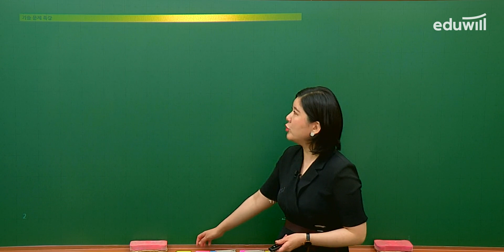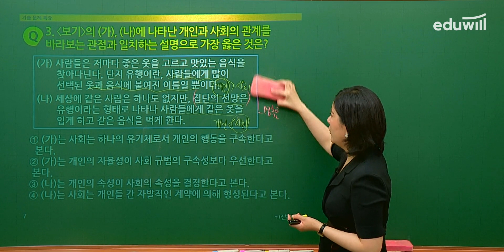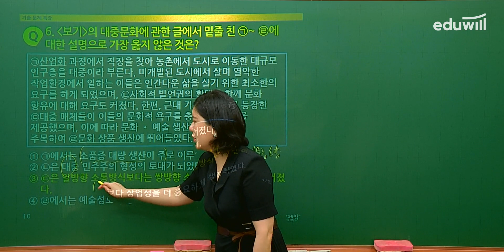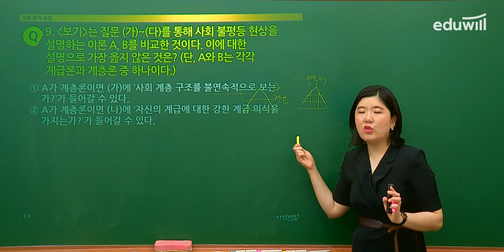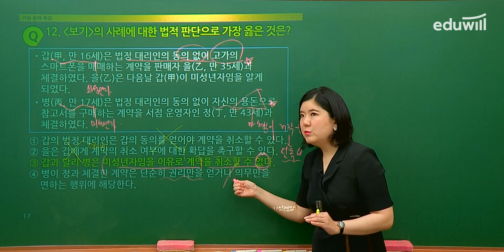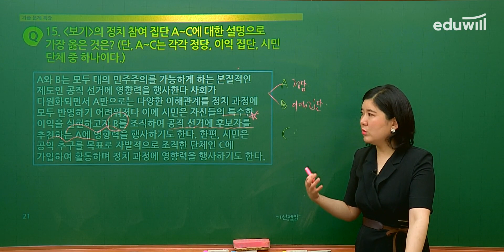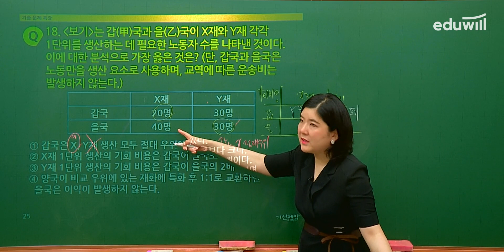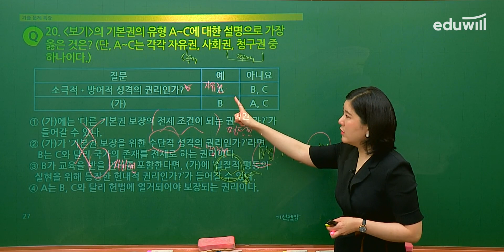🚨2023년 지방직 서울시 총평🚨 9급 필기시험 해설｜사회 안기선 교수님｜에듀윌 공무원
가장 빠른 6/10(토) 지방직 총평, 에듀윌 공무원에서!
2023 지방직 9급 필기시험 사회 안기선 교수님 해설 확인하세요.
수험생 여러분, 정말 정말 고생 많으셨습니다! 🙏